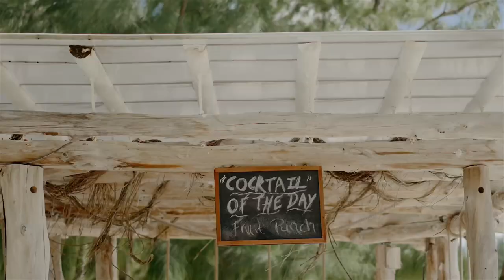Ile aux cerfs | Anahita Mauritius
Embark on an idyllic escapade to Île aux Cerfs from Anahita! 🌊

After a short boat ride on the turquoise waters, wind your way through the heart of the island's lush vegetation to our pristine white beach and make the most of the stunning surroundings.

An ideal setting to unwind by the lagoon, dive into crystal-clear waters, sip delicious cocktails and to indulge in freshly caught langouste for an unforgettable beach getaway!